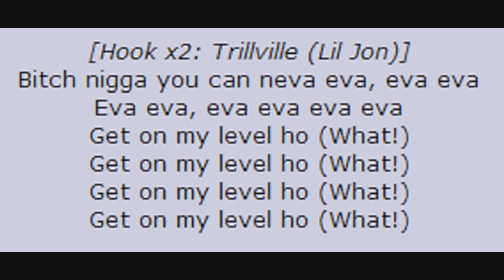NEVA EVA X WHAT YOU GONNA DO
Fire off the samples M8. LIL JON and the EAST SIDE boys, LIL SCRAPPY, PSY, and original back track by me